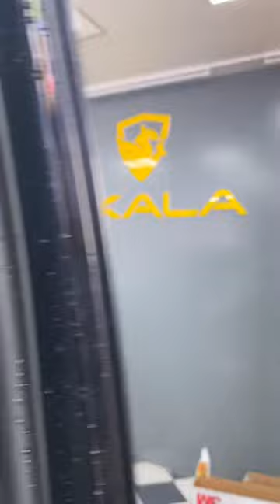Đừng tốn tiền dán film cách nhiệt !!! | AKALA THÁI NGUYÊN